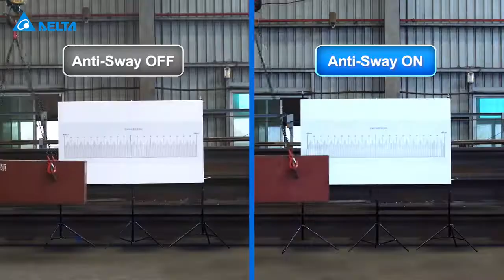Delta Crane & Hoist Solution , Real time Anti-Sway Control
Delta's lifting solution does not require sensors, making it easier to upgrade equipment, to shorten the waiting time of swing, and realize accurate and safe operation.
The effective algorithm reduces sway even in inching operations. Cease time shortened by 30%. Reduces the inertial effect caused by speed changes throughout the whole operation, including inching. Optimized auto-adjustment reduces human errors and extends equipment life.